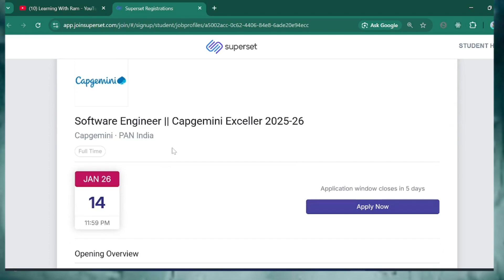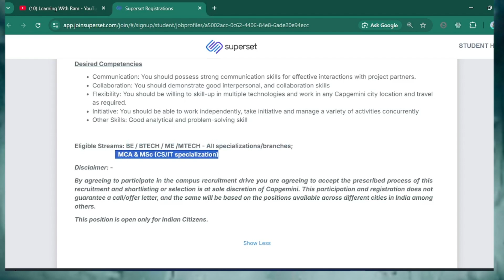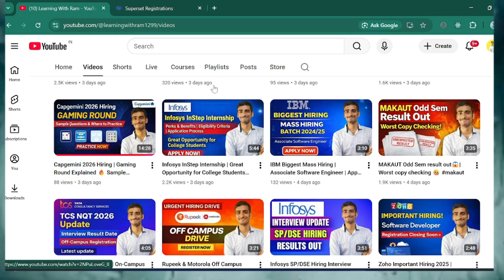Capgemini Exceller Hiring 2026 | Software Engineer | BE BTech ME MTech MCA MSc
-Capgemini has started hiring for the Exceller Program 2026! 🚀
Great opportunity for 2026 passout freshers to join Capgemini as a Software Engineer.

🔍 Eligibility:

✅ 2026 Passout
✅ BE / BTech / ME / MTech / MCA / MSc
✅ Engineering & Computer Science streams

📌 In this video:

✔ Capgemini Exceller Program details
✔ Software Engineer role explained
✔ Eligibility & selection process
✔ Important tips for freshers

👉 Watch till the end for complete details & preparation tips.

Telegram group for getting job opportunity and preparation material👇👇👇
capgemini exceller 2026
capgemini software engineer
capgemini freshers hiring
capgemini 2026 passout
capgemini exceller program
capgemini off campus 2026
software engineer jobs 2026
capgemini be btech hiring
capgemini mca msc hiring
capgemini me mtech jobs
capgemini india hiring
Capgemini exam pattern 2026
Capgemini updated exam pattern
Capgemini selection process 2026
Capgemini hiring process 2026
Capgemini jobs for freshers
Capgemini analyst role 2026
Capgemini technical test pattern
Capgemini aptitude test 2026
Capgemini coding test 2026
Capgemini interview process
Capgemini HR interview questions
Capgemini online assessment
Capgemini exam syllabus 2026
Capgemini eligibility criteria 2026
Capgemini application process
Capgemini career opportunities
Capgemini placement drive 2026
Capgemini job update today
Capgemini latest notification
Capgemini fresher jobs 2026
IT jobs for freshers 2026
Software company hiring 2026
Engineering graduates jobs 2026
Capgemini exam update 2026
Capgemini test difficulty level
Capgemini exam preparation 2026
Capgemini aptitude preparation
Capgemini coding questions 2026
Capgemini technical round
Capgemini interview tips
Capgemini exam date 2026
Capgemini online test details
Capgemini assessment pattern
Capgemini test rules 2026
Capgemini negative marking
Capgemini sectional cut off
Capgemini previous year questions
Capgemini sample questions
Capgemini mock test 2026
Capgemini preparation strategy
Capgemini fresher interview
Capgemini HR questions and answers
Capgemini technical questions freshers
Capgemini virtual hiring
Capgemini India hiring 2026
Capgemini jobs without experience
Capgemini campus recruitment 2026
Capgemini off campus registration
Capgemini apply online 2026
Capgemini careers India
Capgemini job notification 2026
Capgemini exam analysis
Capgemini result update
Capgemini final selection process
Capgemini joining process
Capgemini salary for freshers
Capgemini package 2026
Capgemini bond details
Capgemini work from home jobs
Capgemini hybrid jobs freshers
Capgemini software engineer fresher
Capgemini IT analyst fresher